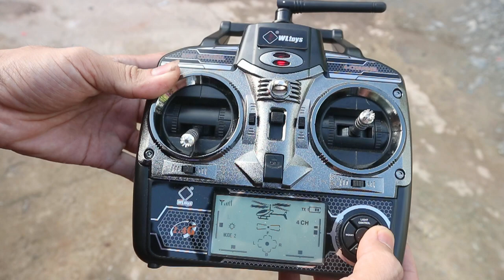รับซ่อมฮอบังคับ 3.5 ช่อง 4 ช่อง V912 V913 V911 โทร0870448474